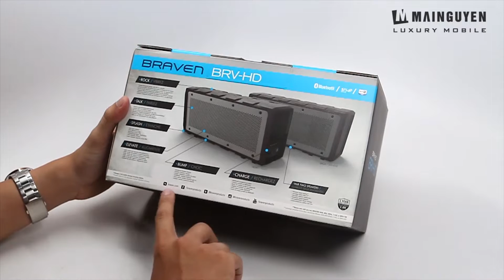Khui hộp Loa di động Braven BRV-HD